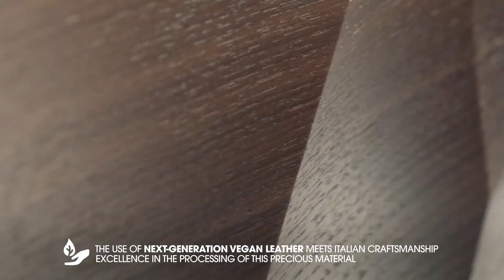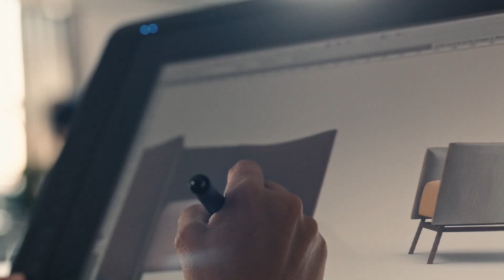Natuzzi - Craftsmanship and seriality for environmental-friendly furniture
Founded in 1959 the Natuzzi group has a particular focus on the production and sale of sofas, armchairs and furnishing accessories. It uses FSC certified wood from sustainably managed forest and a  range of materials that is enriched with special eco-fibre coverings, fabrics made from wool yarns combined with recycled polyester and paper fiber fabrics.